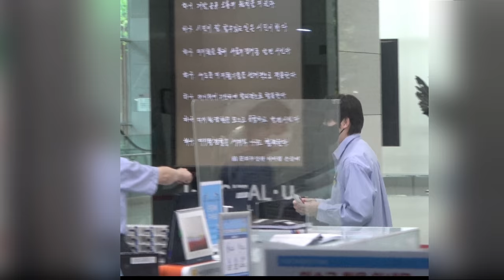211006 김희철 TBS FM 'DJ SHOW 9595' 퇴근